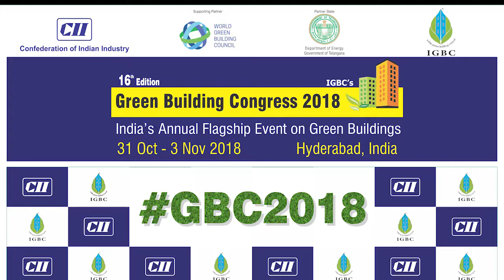The Green Champion Award Winner (IGBC) – 2018 is Hero MotoCorp Ltd.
Hero MotoCorp is a recipient of the CII - Indian Green Building Council - IGBC Green Champion Award for embracing green factory building measures to develop a healthy ecosystem at all their industrial facilities.

Mr. Vikram Kasbekar, Executive Director Operations (Plants), Hero MotoCorp, recalls his association with IGBC. He said, "It all started with the IGBC certification of one of our plants and as of today, we are able to harvest twice the water that we are consuming and in terms of wastereduction, we are confident of 50% reduction by 2025. There's a very dedicated and committed team at Hero MotoCorp to take all green innovations forward. This award for us is a vindication of our commitment and we reaffirm today that we would strive to do even better in the future on all sustainability fronts."

The Green Champion Award, presented by the Indian Green Building Council (IGBC), honors and recognizes the outstanding contribution made by organisations for the betterment of Green Built Environment in the country. The 5th edition of the award ceremony was held during IGBC's Annual Flagship event, the GreenBuildingCongress2018 at Hyderabad.